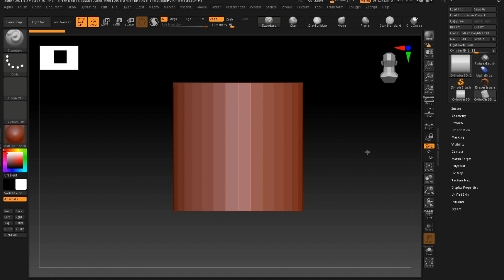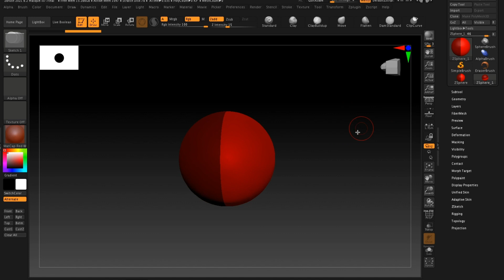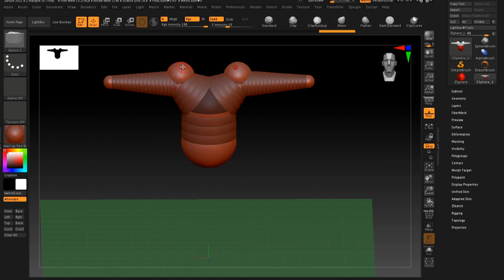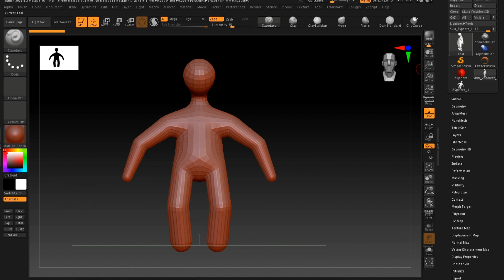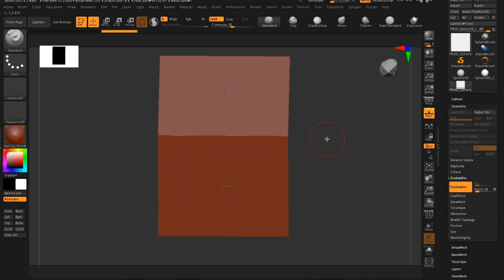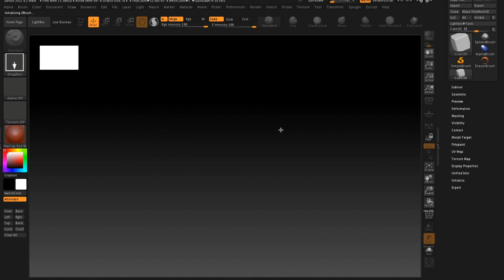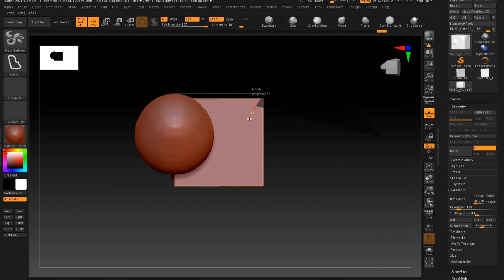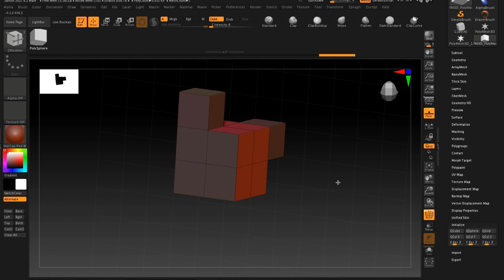Débuter ZBrush - 9 techniques pour démarrer un projet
Il existe de nombreuses façons de mener à bien votre nouveau projet de sculpture 3D avec ZBrush, et qui peuvent vous faire gagner bien du temps et de l’énergie. Encore faut-il les connaître ?

👉 Workshop Mimic Chest - De la modélisation à l'impression 3D (ZBrush, Lychee, Blender)

LES MEILLEURES IMPRIMANTES 3D RESINE

- Petit format :
👉 Elegoo Mars 5

- Moyen format :
👉 Elegoo Saturn 4 Ultra
👉 Phrozen Sonic Mighty 8K - Kit Upgrade 12K

LES TABLETTES GRAPHIQUES
1/ Idéal pour débuter (c'est ce que j'utilise) et inférieur à 60 euros :
Wacom Intuos Small

2/ Si tu veux une tablette avec écran, je te propose cette sélection d'écrans larges pour être confortable (des modèles plus petits et plus grands existent pour chaque marque bien sûr) :
XP Pen Artist 22
Huion Kamvas Pro 16

3/ Pour ceux qui veulent le top du top (vide ton PEL) :
Wacom Cintiq 16
Wacom Cintiq 22

CHAPITRES :
00:00​​ Introduction
00:28​ Générique
00:46 Primitives
02:15 Sweet Profile
03:21 ZSphères
06:07 Dynamesh
07:06 Lightbox
07:34 Shadowbox
09:10 Sculptris Pro
11:05 MeshBalloon
12:02 ZModeler
13:36 Générique de fin